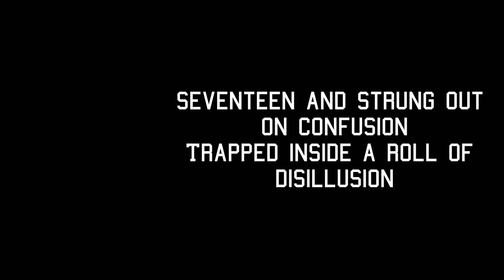Coming Clean- Green Day (Lyrics) 4K